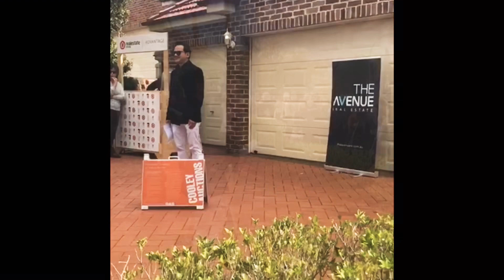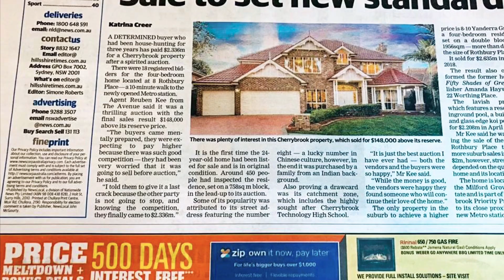Successful Marketing Campaign 8 Rothbury Place, Cherrybrook